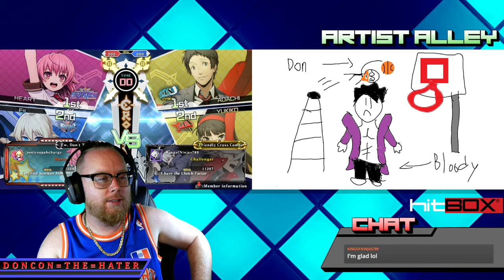BLAZBLUE CROSS TAG BATTLE 2.0 | THE BIG 8 223 | TOP 8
The BIG 8 is a weekly online BBTAG tournament featuring the best BlazBlue Cross Tag Battle Players in the world!

⚡ MON 8PM EST: FIGHTS!
⚡ TUES 8PM EST:  BIG 8 | BBTAG TOURNNAMENT